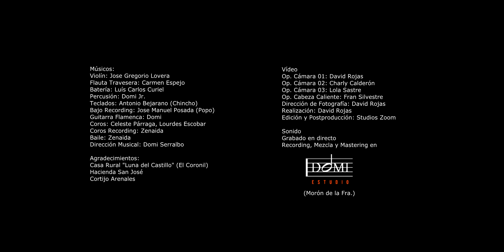MANUEL PARADAS - A mi nadie me da un beso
Vídeo:
Op. Cámara 01: David Rojas
Op. Cámara 02: Charly Calderón
Op. Cámara 03: Lola Sastre
Op. Cabeza Caliente: Fran Silvestre
Dirección de Fotografía: David Rojas
Realización: David Rojas
Producción: Red&Tailor
Edición y Postproducción: Studios Zoom

Sonido:
Grabado en directo
Recording, Mezcla y Mastering: Domi Estudios (Morón de la Fra.)

Músicos:
Violín: Jose Gregorio Lovera
Flauta Travesera: Carmen Espejo
Batería: Luís Carlos Curiel
Percusión: Domi Jr.
Teclados: Antonio Bejarano (Chincho)
Bajo Recording: Jose Manuel Posada (Popo)
Guitarra Flamenca: Domi
Coros: Celeste Párraga, Lourdes Escobar
Coros Recording: Zenaida
Baile: Zenaida
Dirección Musical: Domi Serralbo

Agradecimientos:
Casa Rural "Luna del Castillo" (El Coronil)
Hacienda San José
Cortijo Arenales